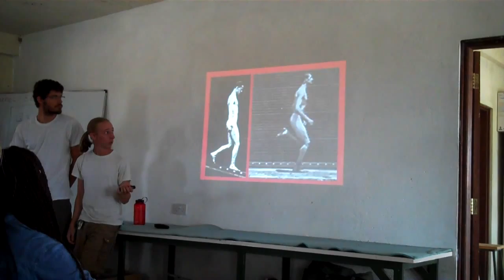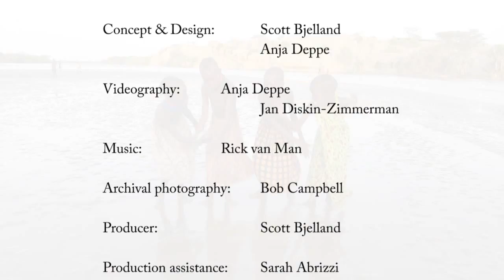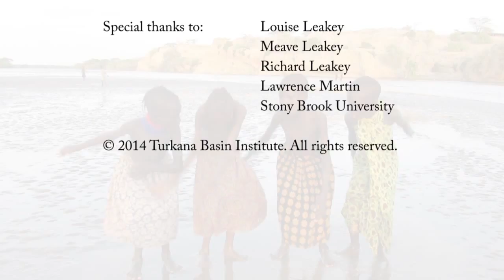Turkana Basin Institute Field School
A unique study abroad opportunity in the Turkana Basin, Kenya. Presented by Richard Leakey.